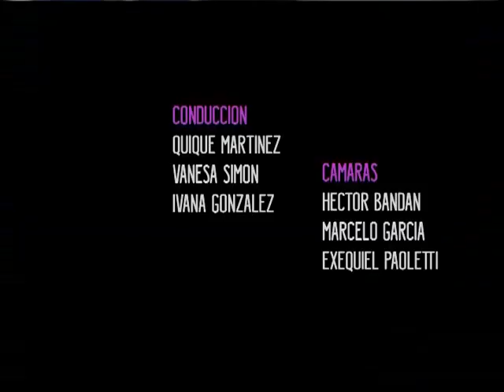QTV 16/08/14 Bloque 4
No te podés perder QTV!!! te mostramos todo, lo que pasó y lo que va a pasar, si te lo perdiste lo ves por acá y si lo viste lo revivís!!!
Toda la movida de la noche Santiagueña aquí, bares, boliches y restaurantes,nos recorremos todooo, las cámaras de QTV te van a encontrar, asi que estate listo!!!
Mirate si estas! hasta el próximo programa!!!